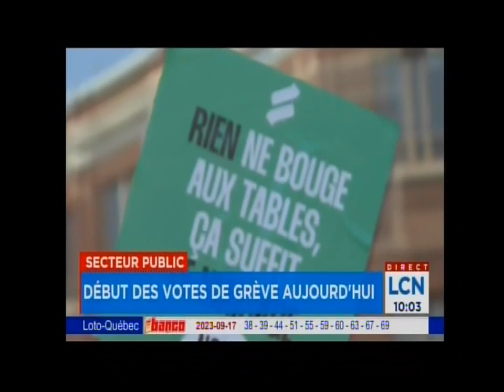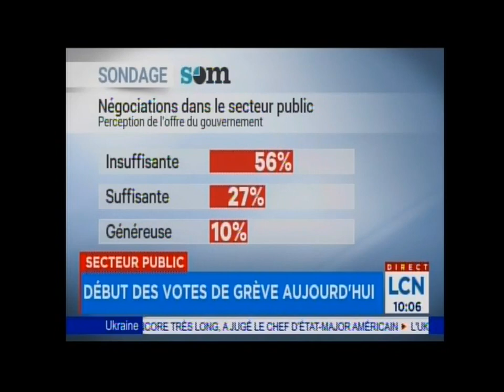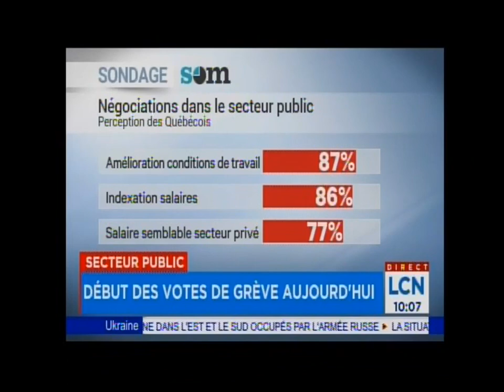Début des votes de grève | Entrevue de Robert Comeau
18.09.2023 Au micro de Mario Dumont, Robert Comeau commente l’état des négociations et aborde les résultats du sondage SOM commandé par le Front commun : «Les Québécois·e·s semblent percevoir clairement la relation entre la qualité des conditions de travail et la qualité des services à la population. Les trois quarts des répondant·e·s estiment que l'amélioration des conditions de travail des employé·e·s du secteur public aura un impact positif sur la qualité des services
L'Alliance du personnel professionnel et technique de la santé et des services sociaux est un syndicat québécois qui représente 65 000 travailleurs du réseau de la santé